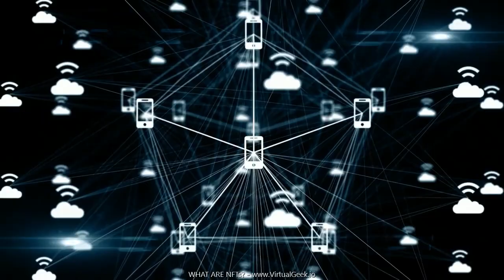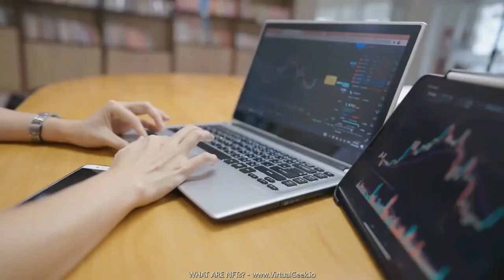WHAT ARE NFTs ❓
✅ NFTs have been all the rage lately. From Beeple's $69 million NFT sale to NBA Top Shot, it seems like everyone is talking about NFTs. But what are they?

NFTs are non-fungible tokens. Unlike Bitcoin or Ethereum, which are fungible (meaning each token is interchangeable with another), NFTs are unique and non-interchangeable. This makes them perfect for digital art, collectibles, and other one-of-a-kind items.

Why are people so excited about NFTs?

One of the biggest benefits of NFTs is that they're built on blockchain technology. This means that they're secure, transparent, and immutable. This makes them much more trustworthy than traditional assets like fiat currency or even gold.

Another benefit of NFTs is that they're open to anyone with an internet connection. Unlike traditional art markets, which can be difficult to access, NFTs are accessible to anyone with a computer or smartphone.

Finally, NFTs have the potential to revolutionize the way we interact with digital content. For example, with an NFT, you could own a digital painting or video and display it on your website or social media. Or, you could sell it to someone else and they could do the same. This could create a whole new market for digital content.

So, if you're thinking about getting involved in the world of NFTs, now is the time. There are a number of ways to do this, but the best way to get started is to buy some NFTs. You can do this with Bitcoin, Ethereum, or any other cryptocurrency.

Once you have some NFTs, you can start buying, selling, or trading them. Or, you can hold onto them and wait for their value to increase. Either way, you're sure to have a lot of fun with NFTs.